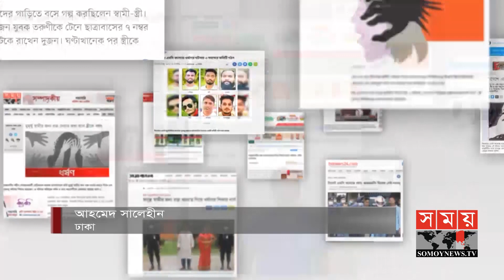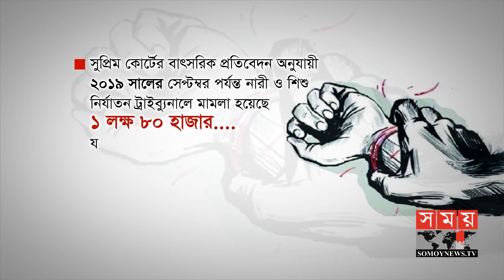বিচারের দীর্ঘসূত্রিতা কী দায়ী! | Somoy TV